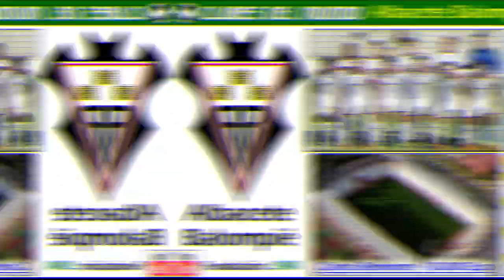ALBACETE BALOMPIÉ - El Queso Mecánico - Clubes del Mundo (España)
Conoce en este video la historia del Albacete Balompie. Es el único club de Castilla La Mancha, que alguna vez haya participado en la Primera División Española.  La primera vez ascendio a Primera en 1991, bajo las ordenes de Benito Floro.

El club manchego, también es conocido con el apodo de "El Queso Manchego".
En la recien terminada temporada de 2ª División 2018/19, realizaron una muy buena campaña, y solo fallaron en los Play-Offs por el Ascenso, al no poder superar al Real Mallorca.
Su estadio es el Carlos Belmonte, con 18.000 espectadores de capacidad.